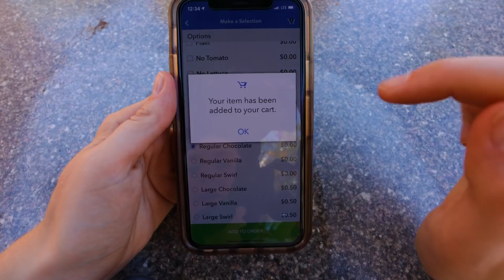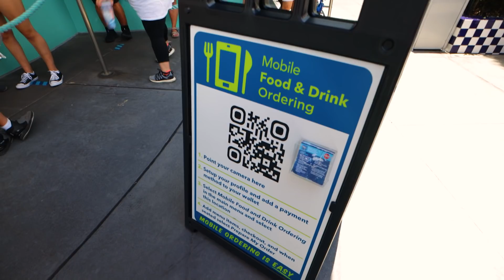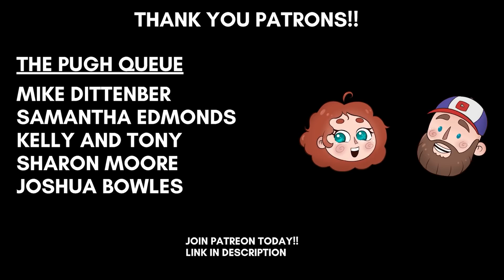Universal Orlando Dining Plan CANCELLED | What Comes Next For Universal Dining Plans?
In this video we talk about the newly cancelled Universal Orlando dining plan. With Universal deciding to no longer sell their current Universal meal plan 2021, it has people questioning why they decided to do away with their Universal Studios dining plan, what will happen if they already purchased one, as well as what’s going to come next? So in this video we discuss why we think the Universal Studios dining plan 2021 was cancelled, some of the issues we saw with the Universal Orlando meal plan, and what we think might be the future of the Universal dining plans. Our theories range all the way from unlimited options to more tasting lanyards. If you’re interested in hearing our thoughts, check it out!

We not only talk about dining plans at Universal Orlando, we also discuss ALL kinds of travel tips & tricks for Universal Studios Orlando 2021! So if you’re planning a trip to Universal Orlando Resort and are looking for some tips & tricks to help you along the way, check out our Universal Orlando Trip Planning Guide! This playlist is full of Universal Studios travel tips on things like the on-site hotels, express passes, the Universal Dining Plans, & more!

The Pugh Two Shipping Address:
Tyler & Anna

Our Vlogging Setup:

1. Canon M6 Mark II
2. Rode VideoMic Go
3. Amazon Basics Boom Stand
4. ESDDI LED Light
5. Neewer 1350W Softbox Light
6. JOBY Gorillapod 3kg Pro